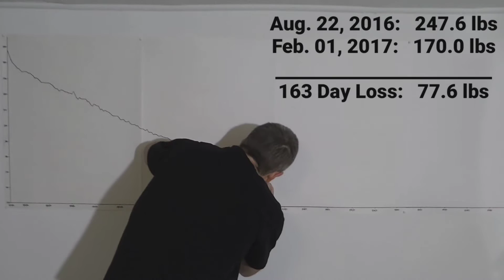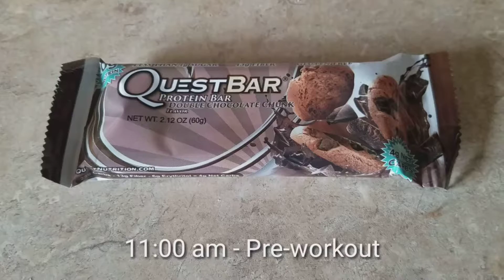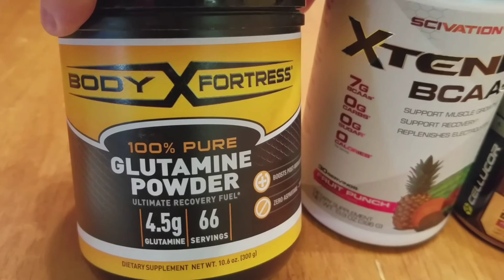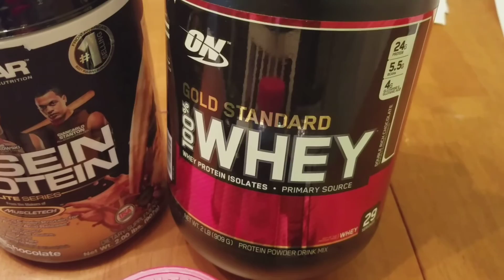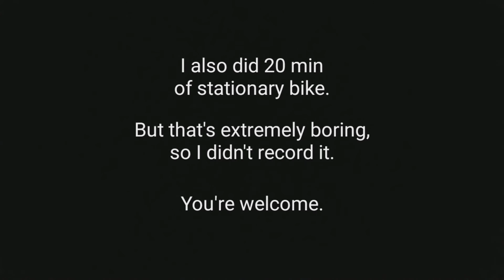100 lb Weight Loss Transformation | Vlog Day 164 - Water Weight Loss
As I suspected, stopping my supplements caused a big weight loss today.   I think this is mostly due to the HMB, even though I don't see much information stating that HMB causes water retention.   Oh well, I'm closer to making my next DietBet!

100 lb Weight Loss Transformation | Vlog Day 164 - Water Weight Loss